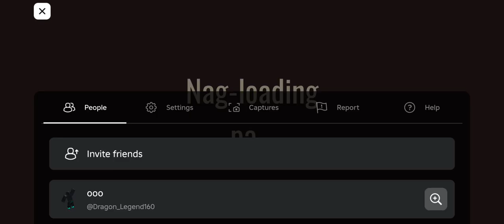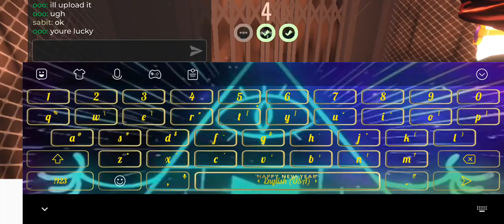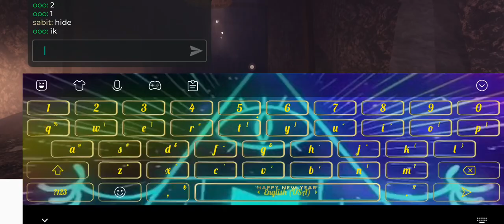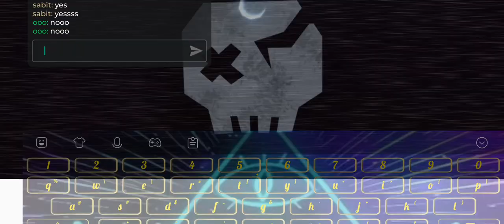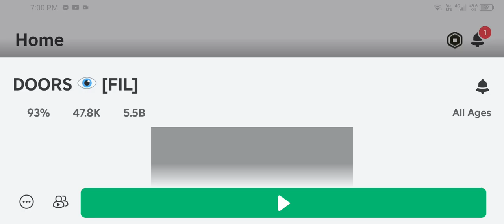Doors floor 2 live/without subtitles